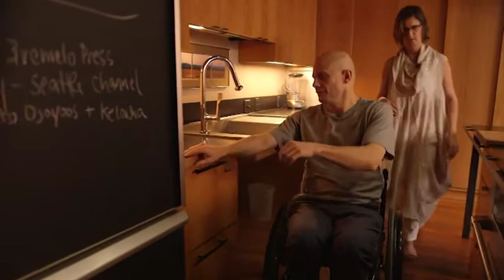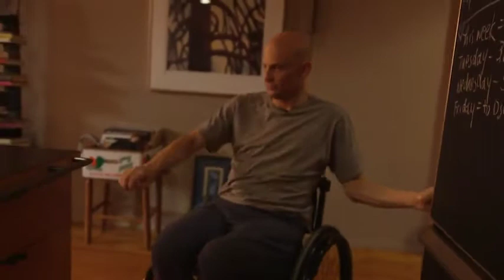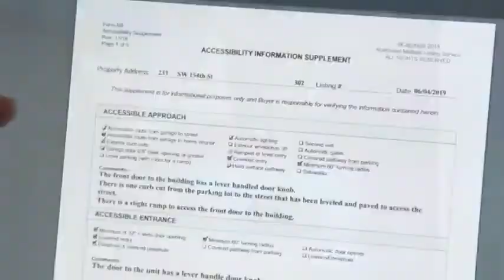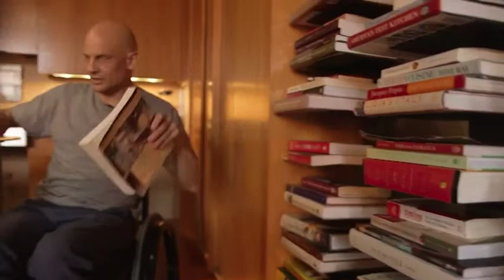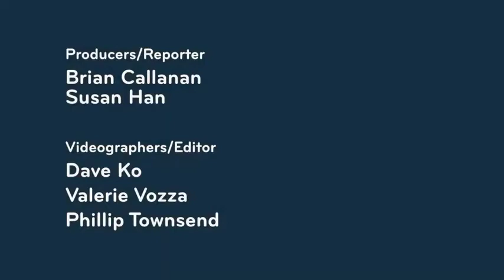CityStream Universal Design & Aging in Place Barry Long